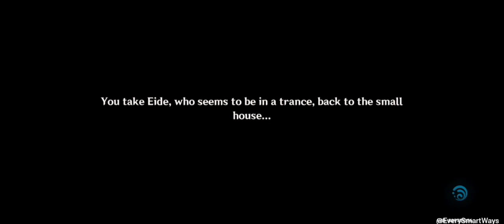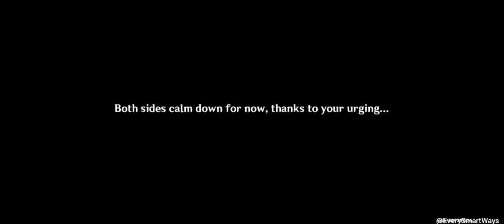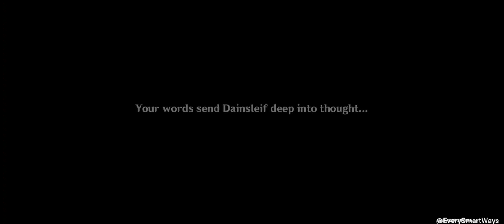Genshin Impact || Archon Quest Chapter 3, Act VI_Part II ~ Caribert & the Relation with the Abyss